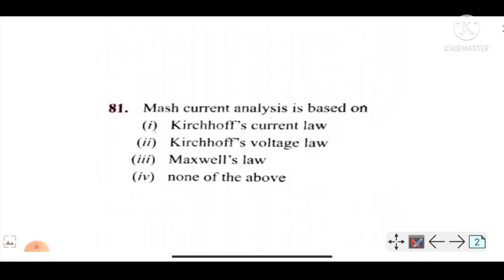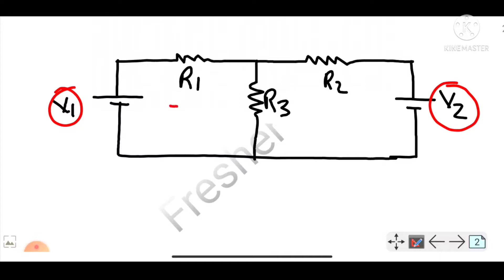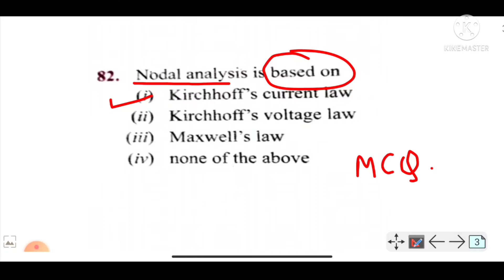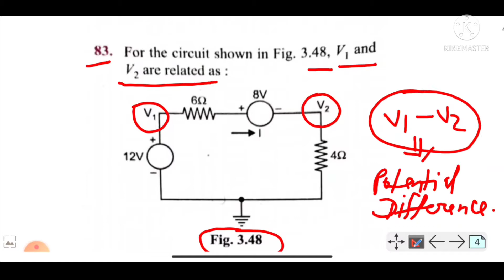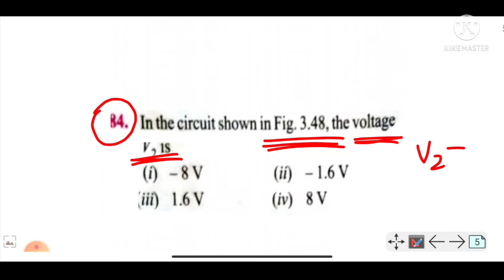Class 27 | KVL in hindi | mesh current analysis | Nodal analysis in hindi | by shivam sir.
Hello I am fresher classes

Nodal analysis in hindi .

Mesh current analysis in hindi

Kvl based numerical solution in hindi